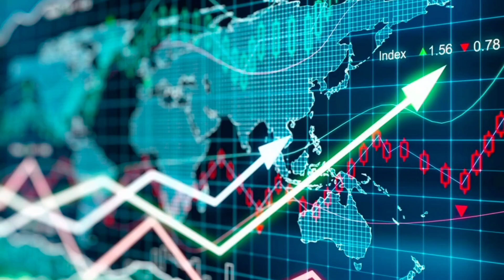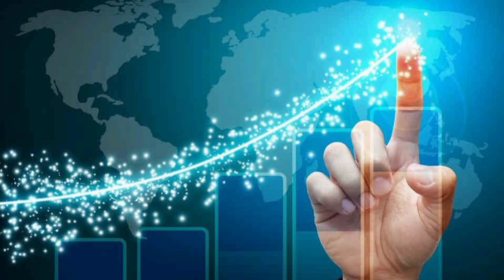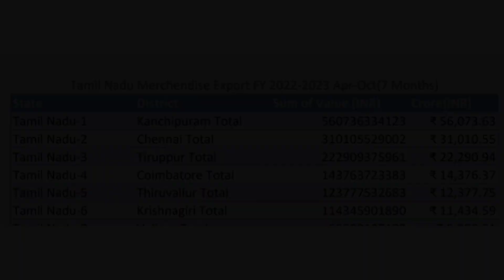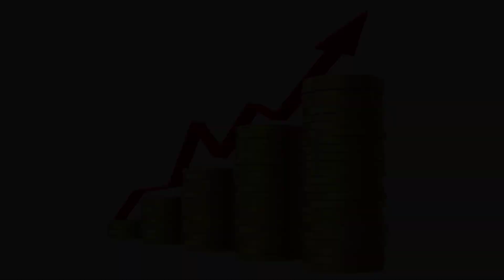தமிழ்நாட்டின் பணக்கார மாவட்டமா கிருஷ்ணகிரி மாவட்டம்? | Krishnagiri is the Richest District? | TN 24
தமிழ்நாட்டின் பணக்கார மாவட்டமா கிருஷ்ணகிரி மாவட்டம்? | Krishnagiri district is the richest district of Tamil Nadu?

    இந்த பதிவில் கிருஷ்ணகிரி மாவட்டம் தமிழ்நாட்டின் பணக்கார மாவட்டமா என்றும் இந்திய அளவில் பணக்கார மாவட்டம் என்று எதை வைத்து வரையறுக்கப்படுகிறது என்பது பற்றி விவரிக்கிறது இந்த தொகுப்பு.

     This video describe about Krishnagiri District is the Richest District in Tamilnadu, What things a city needs to become the richest city in India.